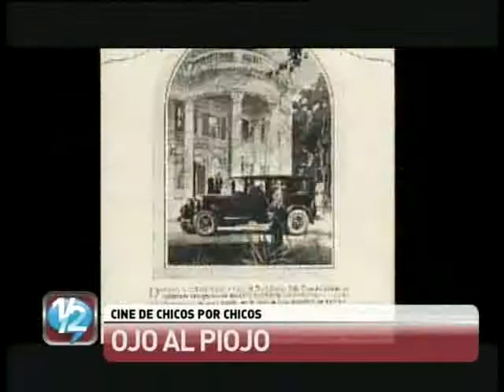Vacaciones de invierno en Rosario: ciclo de cine para chicos Ojo al Piojo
el informe de Mediodía al día